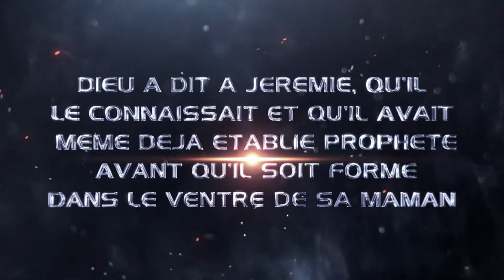SPOT JEUNESSE DU 08 AU 10. FEVRIER 2021